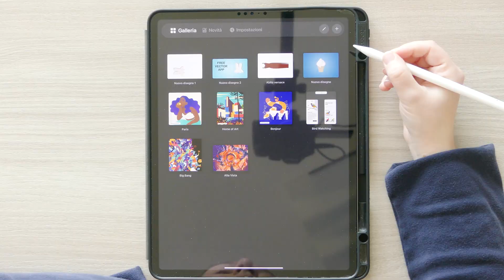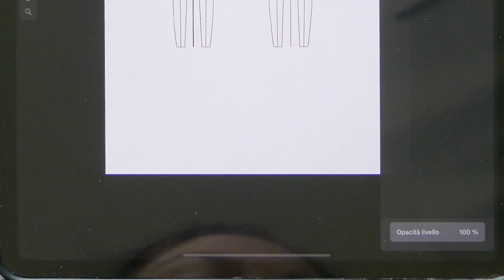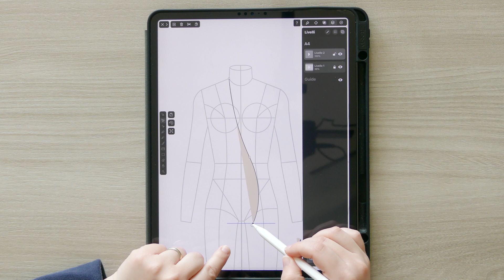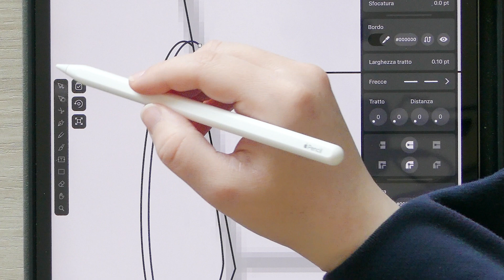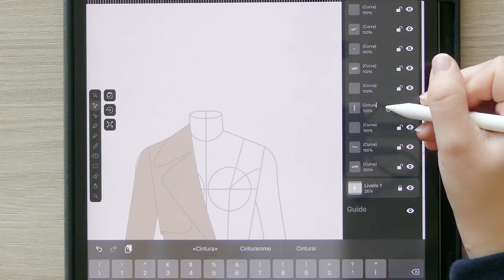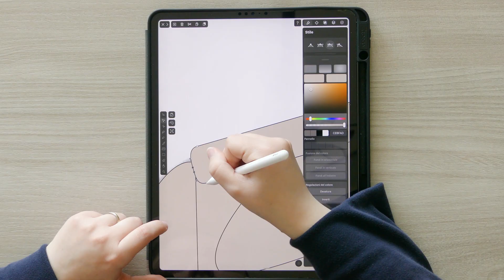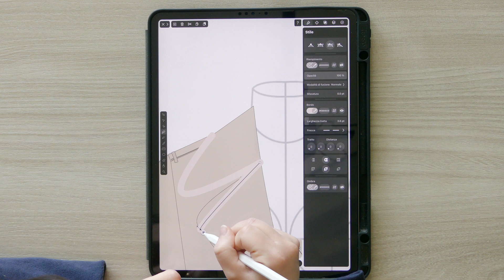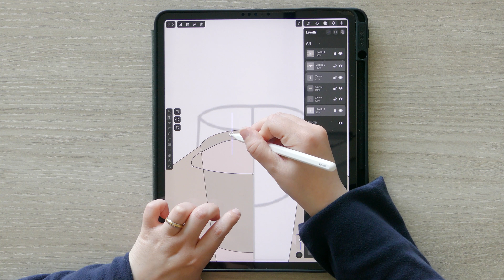Fashion illustration/Tutorial Vectornator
Drawing a technical fashion design with Vectonator is very easy! Vectornator is a free App for vector drawing. Follow my tutorials to learn how to use this software!Sign up and leave me a like for support. Remember to activate your bell to receive notifications of my videos!